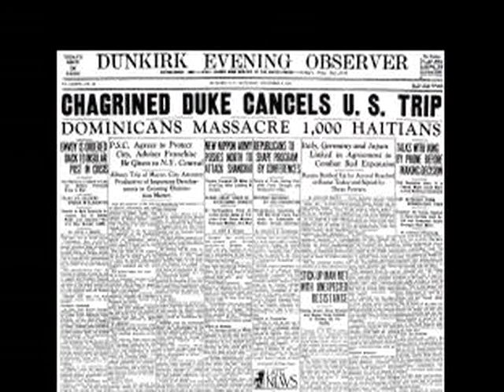Parsley Massacre Discussion Panel Part 2